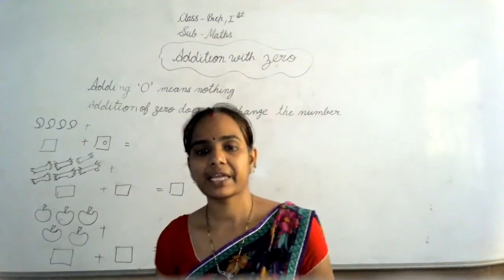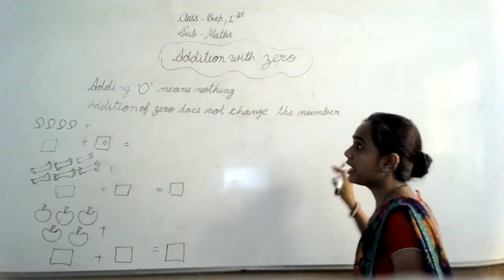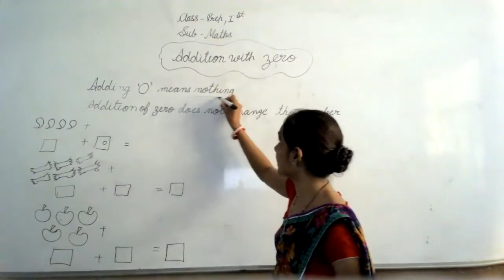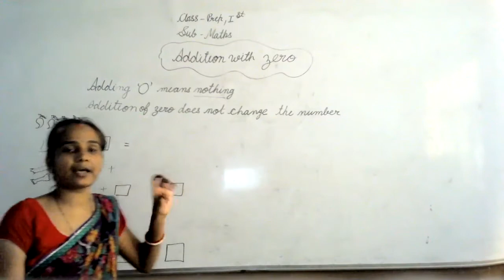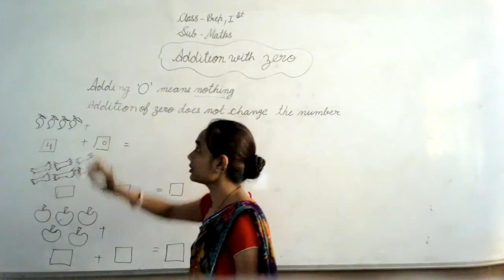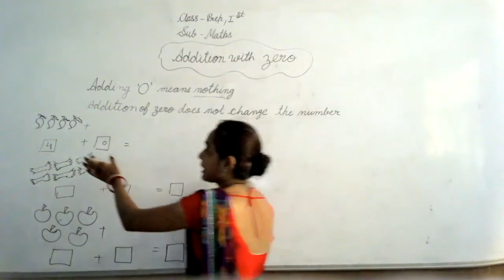LIVE CLASS-PREP & 1st MATH ADDITION WITH ZERO (13.08.21)